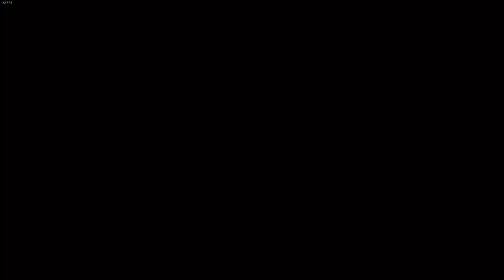Quake Champions CTF - Burial Chamber w/ Enhancer